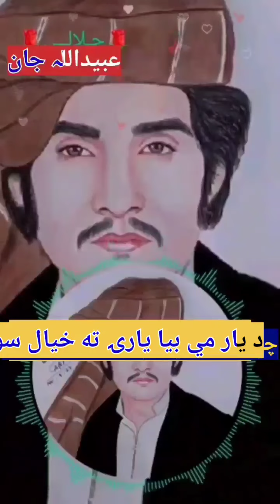د یار مي بیا یاري ته. عبیدالله جان کندهاری.